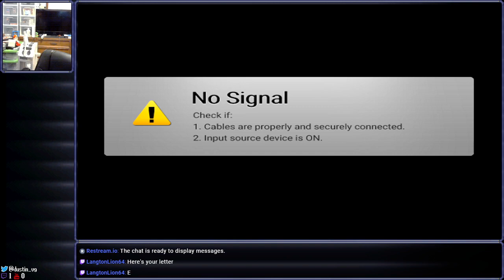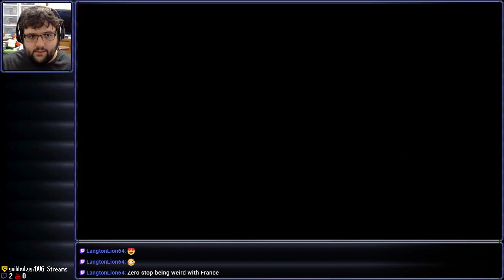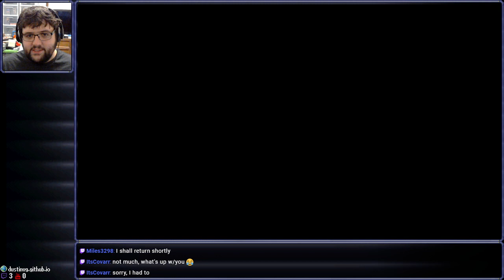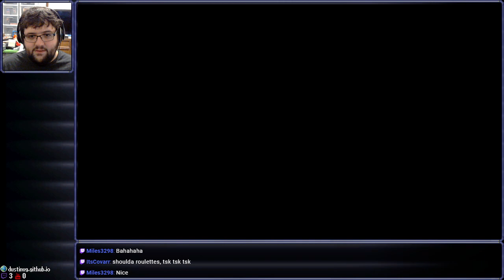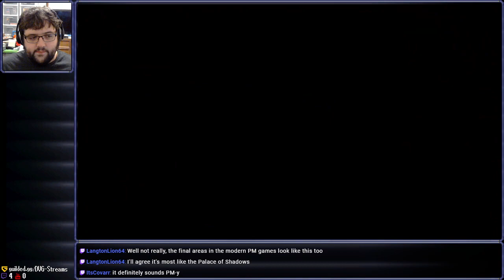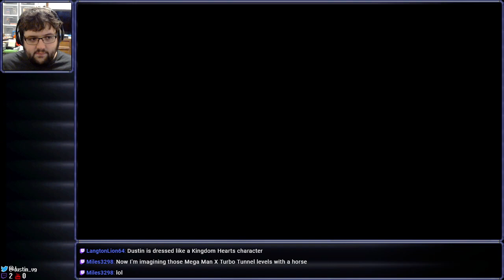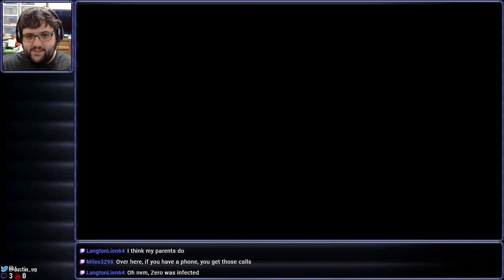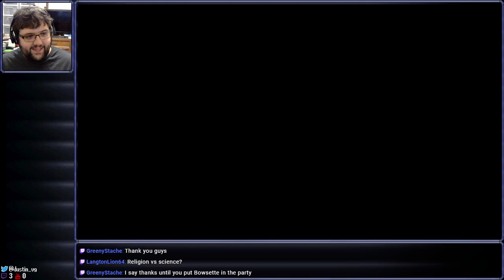[Stream] Miitopia (Part 3)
No one fights like Prince Gaston